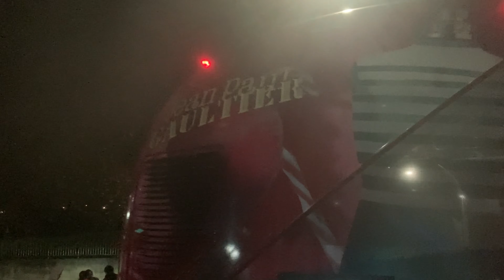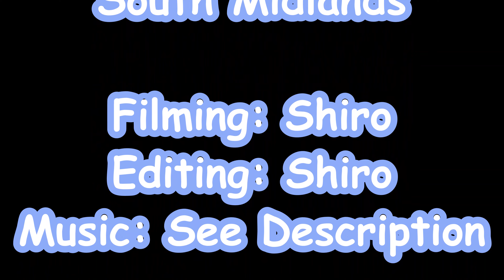【London】The Lone Alpha E13X3: M40 Night Time Special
M40 Night Time trip, a very congested journey from Victoria to Oxford.
Filmed on Stagecoach Oxford Tube Express, which runs from Victoria to Oxford.

Timeline in the video
00:00 Intro
00:18 Victoria
00:45 Belgravia
02:05 Hyde Park
04:09 Marylebone
05:44 Paddington
06:26 Shepherd's Bush
06:49 White City
08:13 Acton
08:33 Uxbridge
09:17 M40
14:17 Oxford
16:14 Oxford City Centre

Music is by Alan Walker, Alok, Dear Jane, 193 and Error